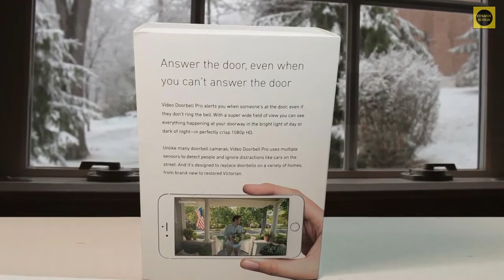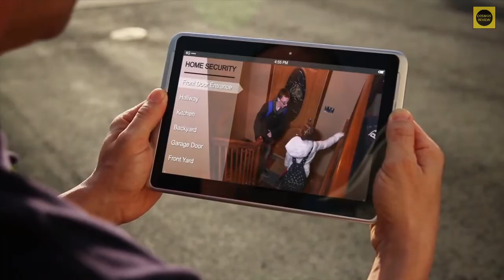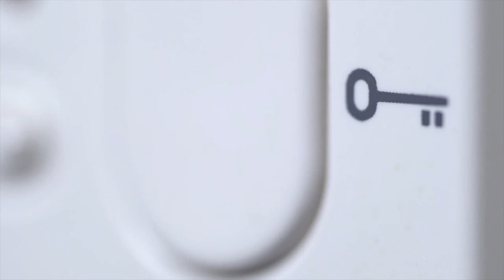5 Best Video Doorbell of 2023 Buy | Video Doorbell Camera Without Subscription/Monthly Fee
✦✦ Links to the Best Video Doorbell 2023 in this video:

➜ 5. Ring Video Doorbell - (ad)
➜ 4. Arlo Essential Video Doorbell - (ad)
➜ 3. SimpliSafe Doorbell - (ad)
➜ 2. Ring Video Doorbell 3 - (ad)
➜ 1. Ring Peephole Cam - (ad)

In this video, we’ll be comparing the 5 Best Video Doorbell that is designed for different kinds of users. We will take into account performance, features, and price; so you can decide which is best for you.  All the products on our list were selected based on their own inherent strengths and features.

If this video was helpful to you, please remember to leave a like and subscribe to my channel Cosmos Review to see more videos like this in the future, and if you have any questions related to the products we listed here, leave a comment down below and I will get back to you soon.

"All claims, guarantees, and product specifications are provided by the manufacturer or vendor. Cosmos Review cannot be held responsible for these claims, guarantees, or specifications"

Cosmos Review is a participant in the Amazon Services LLC Associates Program, an affiliate advertising program designed to provide a means for sites to earn advertising fees by advertising and linking to Amazon.com. As an Amazon Associate, I earn from qualifying purchases.